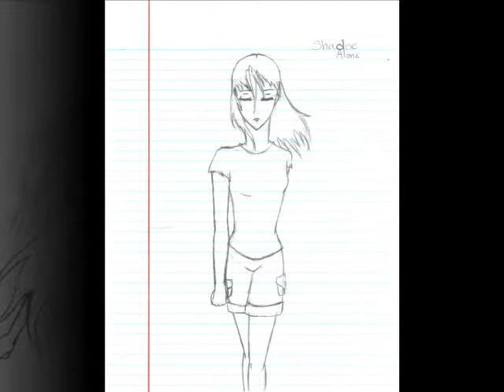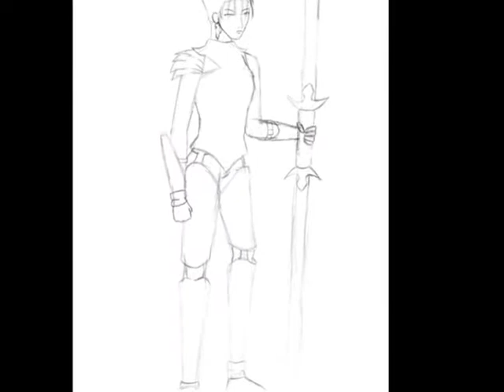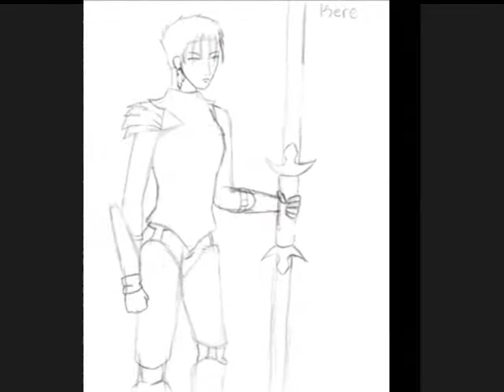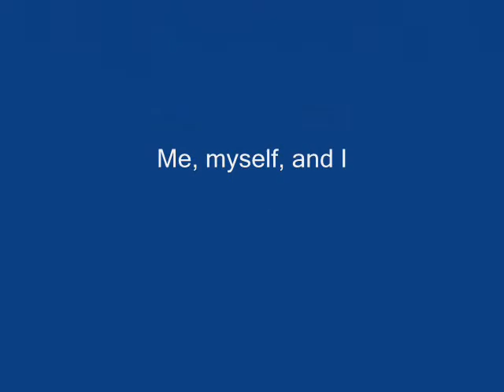Sorry-- by:Pushmonkey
Well, this is my first video and it is simply made up of my drawings that I drew myself, and the song Sorry by Pushmonkey which is on my iPod.  please tell me if you like it or not!  :)